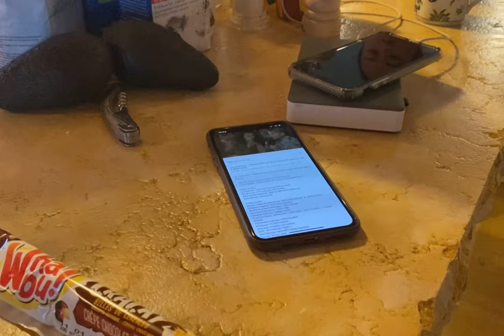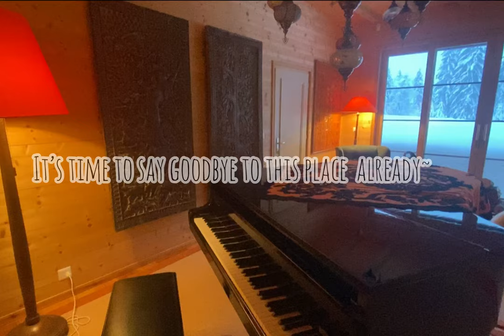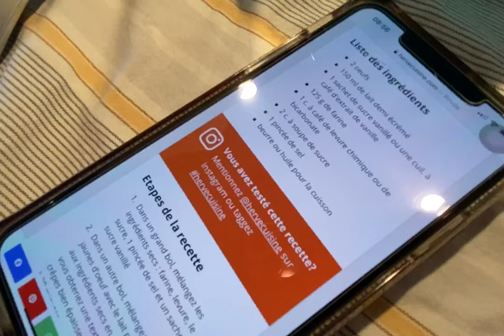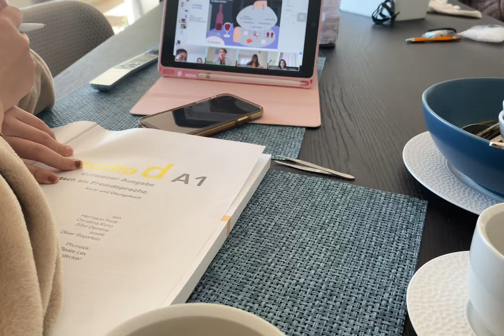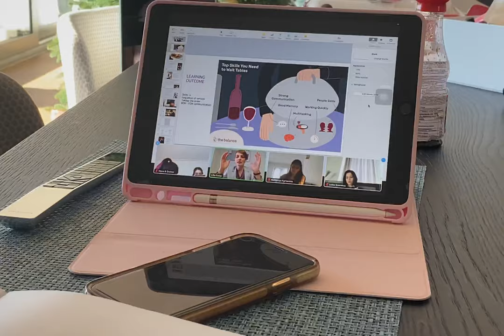🇨🇭4 DAYS IN LAUSANNE | FIRST TIME FOR SKI | NAILS AND CHILL~~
Song: Another time/ LiQWYD